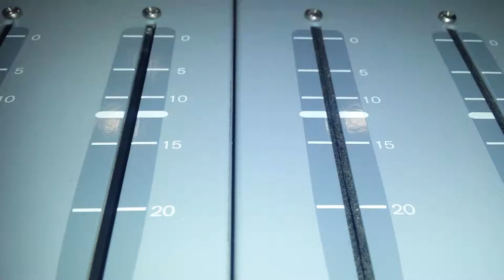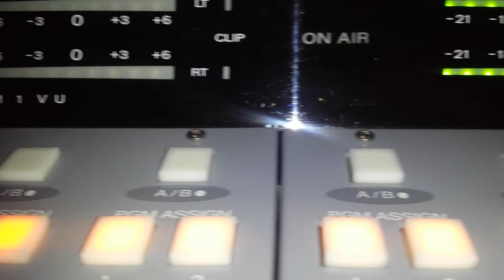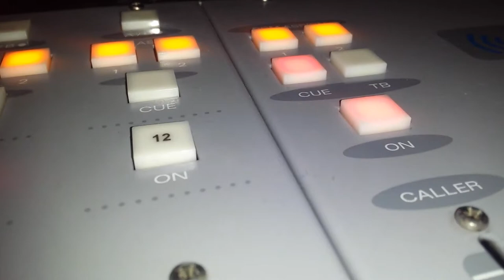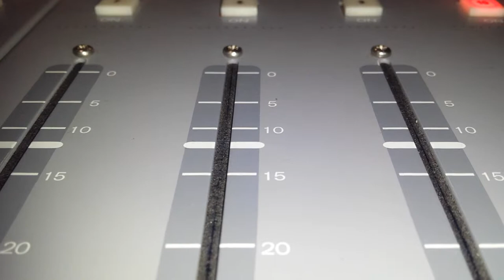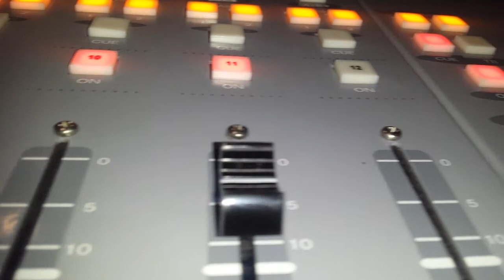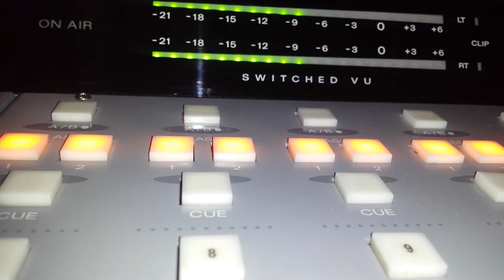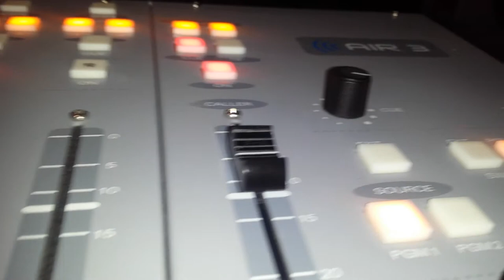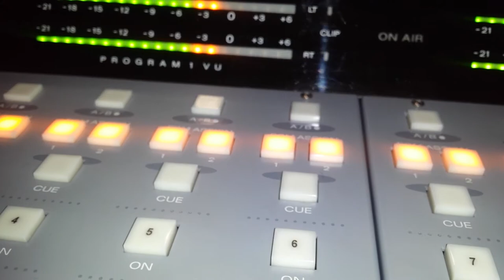corrupción en los partidos de fútbol y el gasoliazo